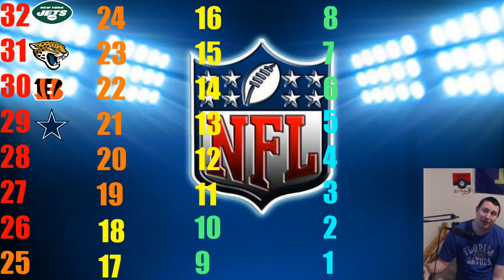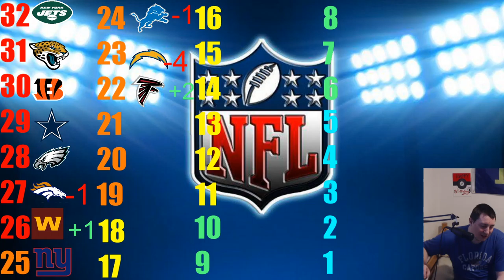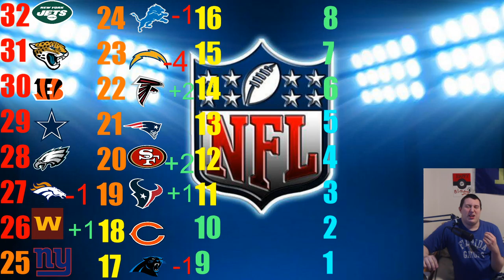DOUG PETERSON === WORST COACH! NFL Week 13 Power Rankings